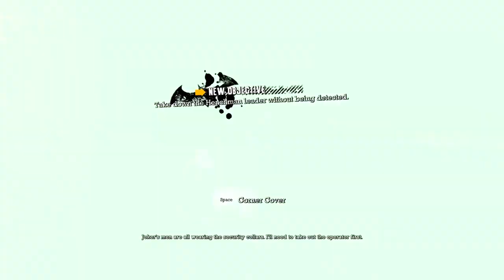Batman: Arkham Asylum Playthrough pt.21